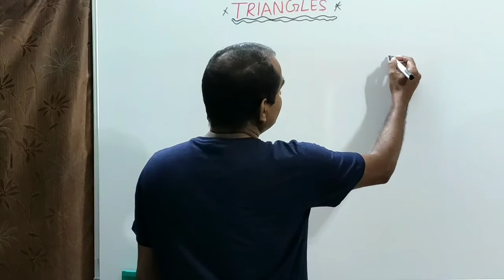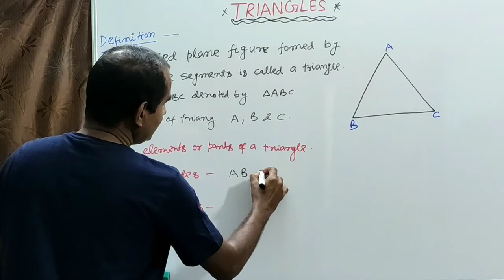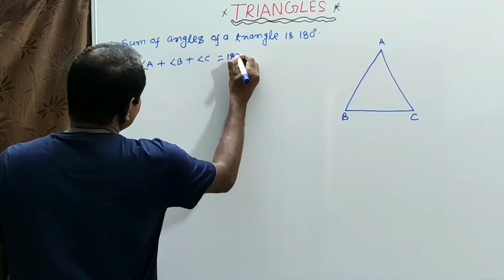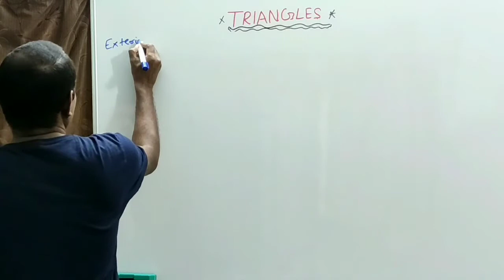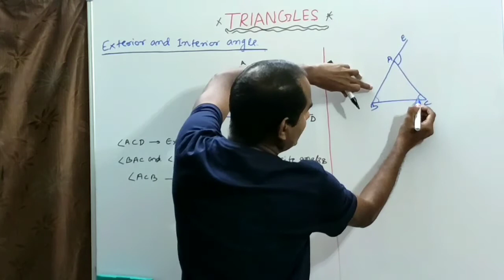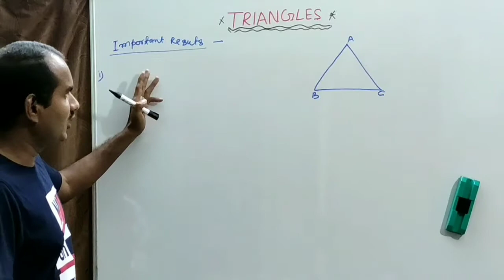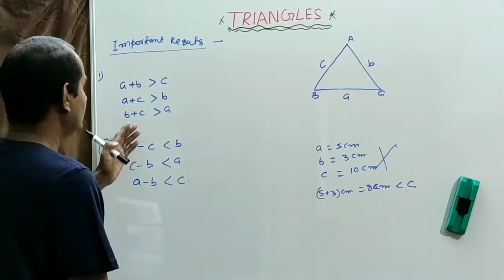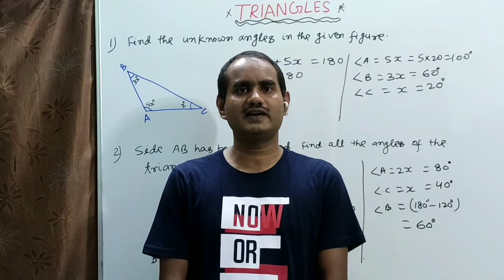Triangles, Basic Geometry Lecture-5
This is Lecture -5 on Basic Geometry. I have covered concepts such as triangles, exterior and interior angles and some important results of triangles for classes V , VI, VII, VIII & IX. I have also done some questions on this topic.

Links for  Geometry Lectures ( Part)